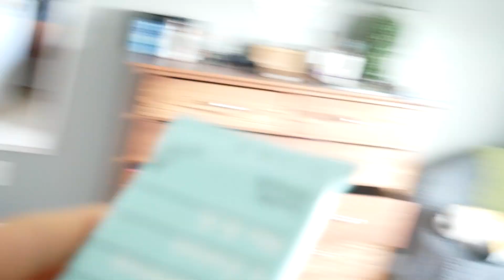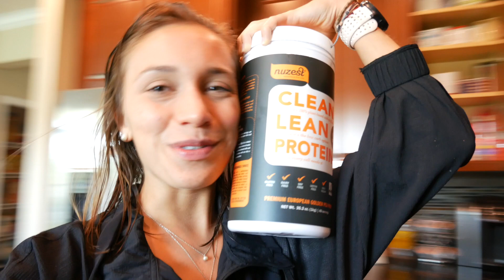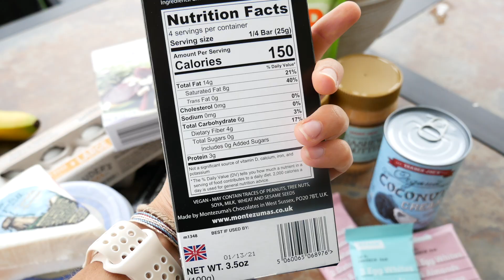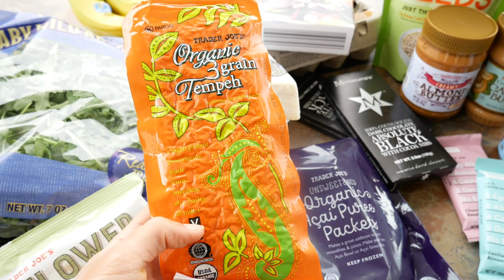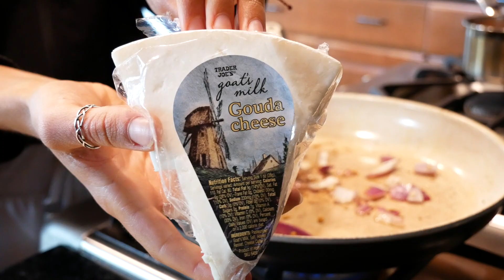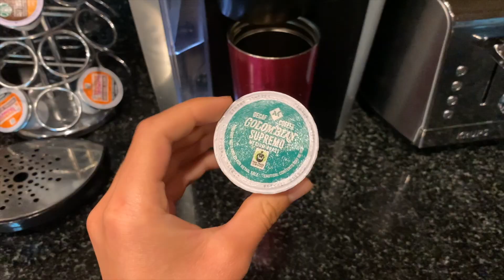What I eat in a day (with IBD) || TRADER JOES HAUL || marathon training update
Another full day of eating vlog! I hope this one helps give you some fun gut-healthy paleo/SCD recipes & easy meal ideas. Eating whole, plant-based foods has helped me SO MUCH in managing my IBD symptoms. Hopefully this video can help give you some food inspiration if you're suffering from something similar. Sending love!!

SMOOTHIE RECIPE:
1 unsweetened açaí packet
1 banana
2/3 cup Greek yogurt
handful of kale
1 scoop (2 tbsp.) collagen powder
1 cup almond milk
1 cup ice

"HANNAH10"

xoxo - hannah